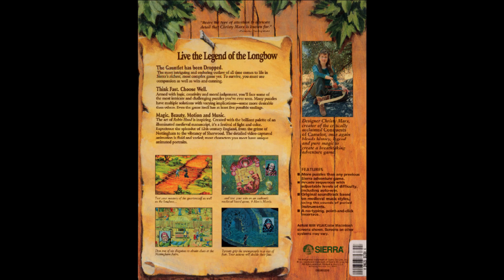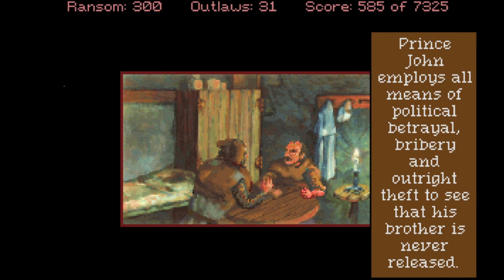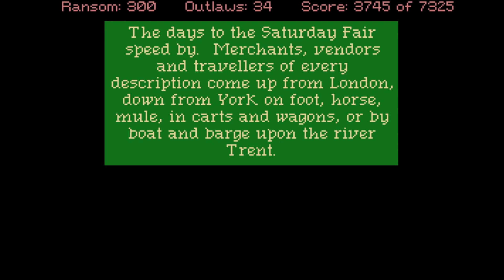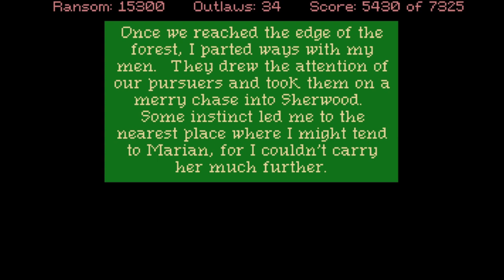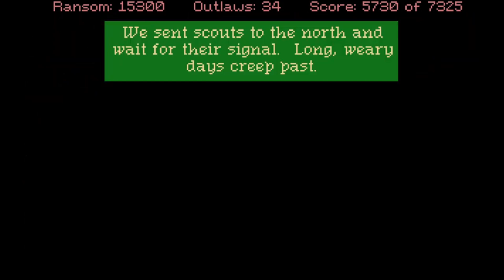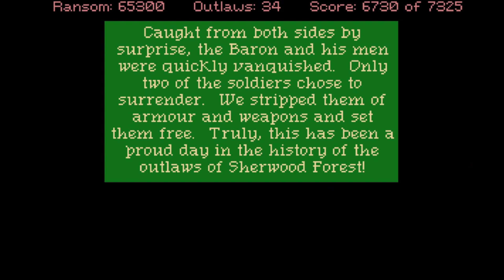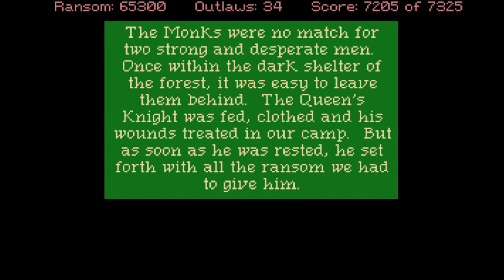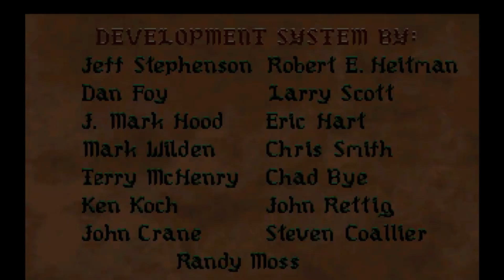Conquests of the longbow (MS-DOS) - complete walkthrough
Meine Amazon-Ideenliste zum Thema Retro-Spielen und Konsolen:

Super Mario - Wecker auf Amazon.de:

If you are interested in retro gaming:
Mein Buch über Retrocomputer und Retrogames: